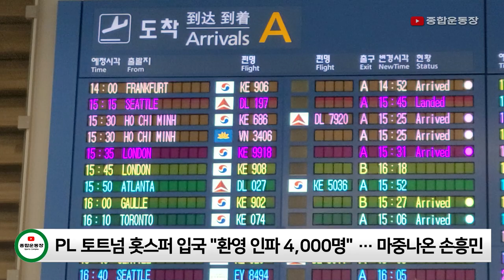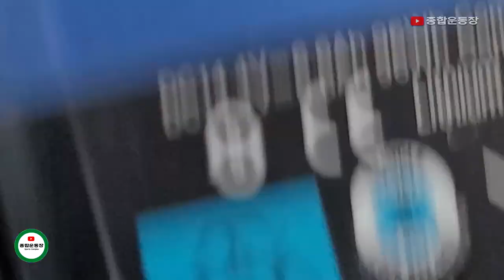토트넘 홋스퍼 입국 현장 (고화질) l 마중나온 손흥민 l 레비 회장까지 입국 l 쿠팡플레이 시리즈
손흥민 선수가 뛰고있는 잉글랜드 프리미어 리그 토트넘 홋스퍼의 선수단과 보드진이 오늘(10일) 오후 인천공항 2터미널을 통해 방한했습니다. 토트넘은 오는 13일 서울 월드컵 경기장에서 팀 K리그 올스타팀과,  16일 수원 월드컵 경기장에서 세비야FC와 맞대결을 펼칩니다.